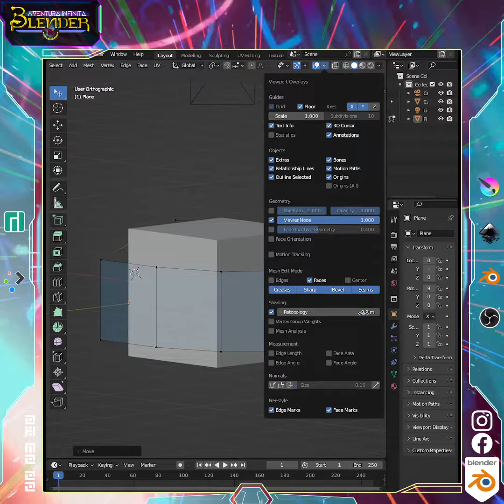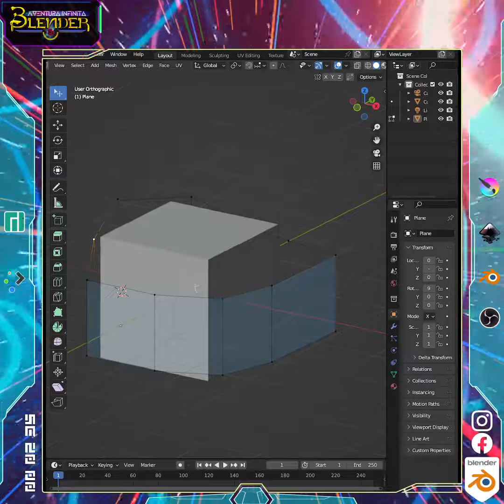Blender Superposicion para retopologia en la version 3.6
Este es un trabajo hecho por Jorijn un miembro de la comunidad
Aqui puedes ver su solicitud

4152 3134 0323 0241, es de BBVA y esta a nombre de Ixchel

Este contenido tambien esta en:
Odysee

Unete al grupo de Facebook, Blender Aventura Infinita.

Si haces contenido para adultos unete al grupo de Facebook, Blenderos.